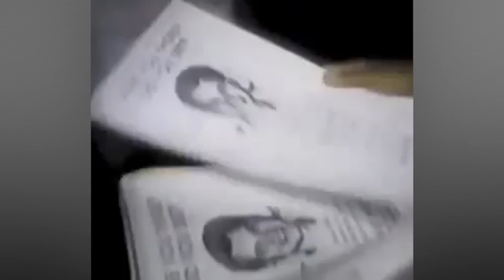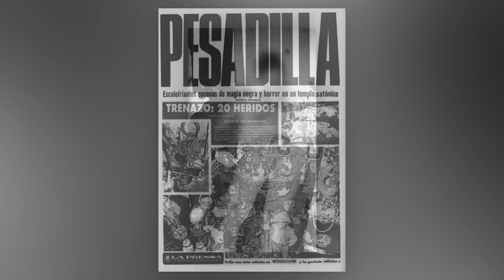Horror Bits 005 - Adolfo de Jesús Constanzo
Adolfo Constanzo was a cult leader and practicing sorcerer with many connections to the Mexican Underworld and a fondness for ritual human sacrifice...